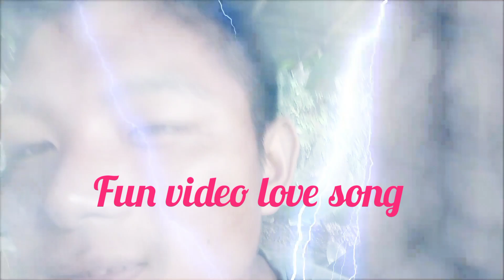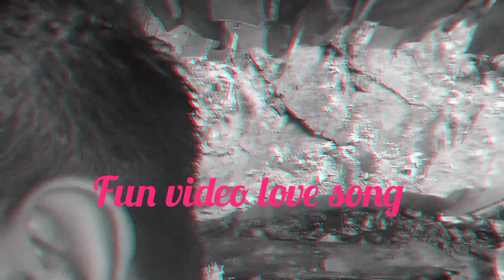Fun video love song my safe.